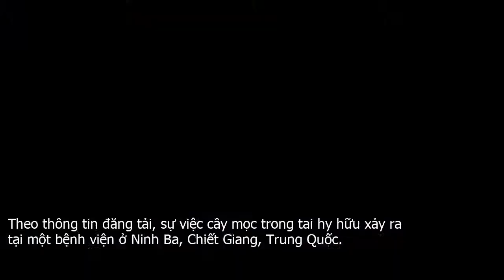Chuyện lạ hãi hùng: Choáng váng cậu bé có cây mọc trong tai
Tại bệnh viện, các bác sĩ kiểm tra kỹ càng liền phát hiện, trong tai cậu bé có 3 hạt đậu đỏ, hai trong số chúng đang nảy mầm, mọc thành cây. Vậy ra, cây mọc trong tai không phải là chuyện truyền miệng nữa.Theo thông tin đăng tải, sự việc cây mọc trong tai hy hữu xảy ra tại một bệnh viện ở Ninh Ba, Chiết Giang, Trung Quốc.Cậu bé 7 tuổi, hiện đang học lớp một tại trường tiểu học Ninh Ba, thời gian gần đây luôn cảm giác trong tai có thứ gì đó gây ngứa ngáy, vì vậy liên tục gãi tai.Cha mẹ cậu bé nghĩ rằng do cậu có quá nhiều ráy tai, vì vậy họ cố gắng dùng các dụng cụ lấy ráy tai để làm sạch tai cho con trai. Thế nhưng sau đó cậu bé vẫn khóc vì quá ngứa.Cuối cùng, không còn cách nào khác, cha mẹ cậu bé đưa con trai đến bệnh viện để khám chữa.Tại bệnh viện, các bác sĩ kiểm tra kỹ càng liền phát hiện, trong tai cậu bé có 3 hạt đậu đỏ, hai trong số chúng đang nảy mầm, mọc thành cây.Bác sĩ Hoàng Kỳ, người trực tiếp khám cho cậu bé cho biết, những hạt đậu ở trong tai cậu bé đã rất lâu, có lẽ phải đến một năm. Khi tích đủ nước, chúng nảy mầm và khiến cậu bé cảm thấy ngứa ngáy, đau đớn.Mẹ của cậu bé cho biết, khoảng một năm trước đây, con trai có trải qua hoạt động quan sát các loại hạt đậu. Có lẽ nghịch ngợm nên hạt đậu chui vào tai. Lại trải qua những lần học bơi, nước vào tai, tạo điều kiện cho hạt đậu nảy mầm.Qua trường hợp này, các bác sĩ cũng đưa ra cảnh báo, trẻ em thường rất tò mò và nghịch ngợm, chúng có thể đem vật nhỏ nhét vào tai, vào mũi mà quên đi, không nhớ, lúc nhớ ra lại sợ bị mắng, vì vậy không nói thật, thường lúc bị đau rồi mới phát hiện.Bố mẹ phải chú ý nhiều hơn đến con cái, nếu phát hiện khoang mũi, lỗ tai có dị vật, lập tức đưa đến bệnh viện để xử lý.